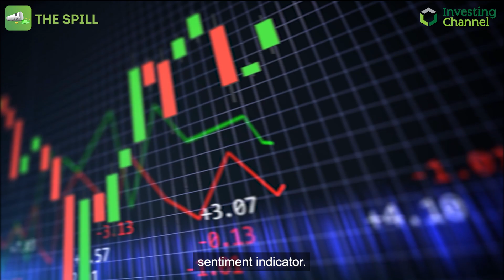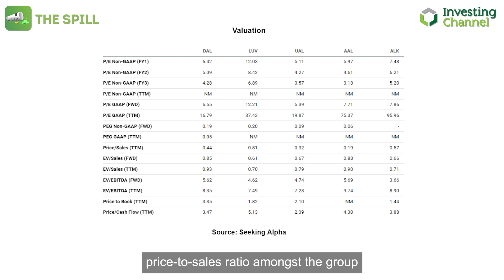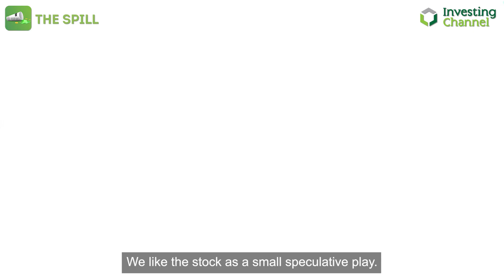#2 Airline → #1 Pick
Explore United Airlines' rebound from pandemic lows, outshining peers and improving its balance sheet, making it an attractive speculative opportunity.
Sector: US, Airlines, Travel, Industrial, Stocks, Stock Market, Equities, Investing, Trading
Tickers: DAL, LUV, UAL, AAL, ALK